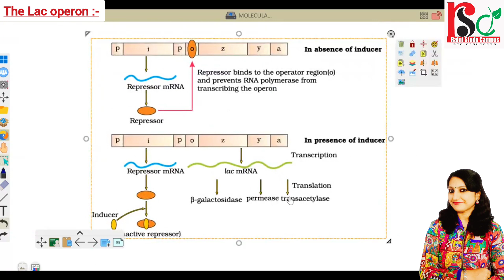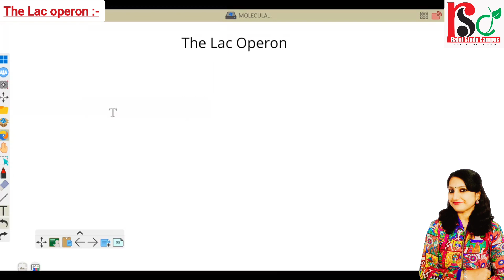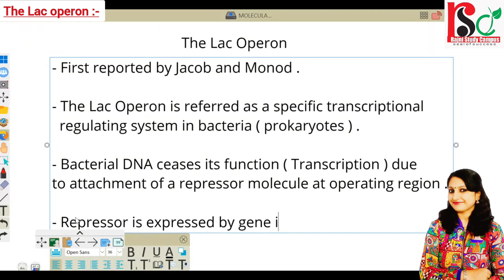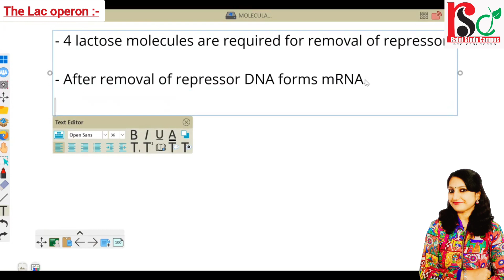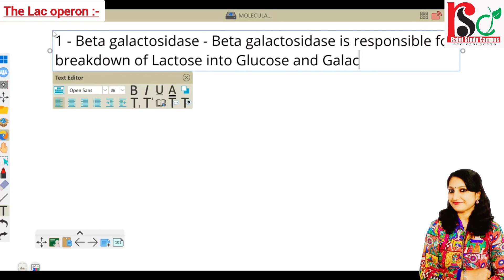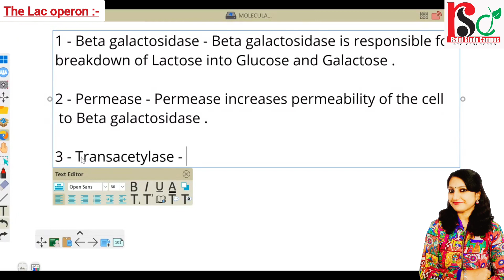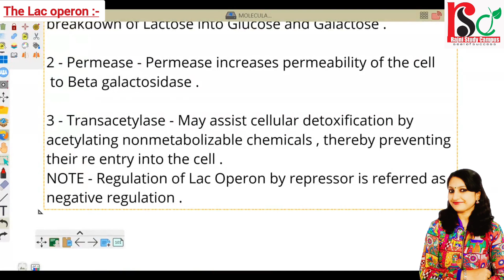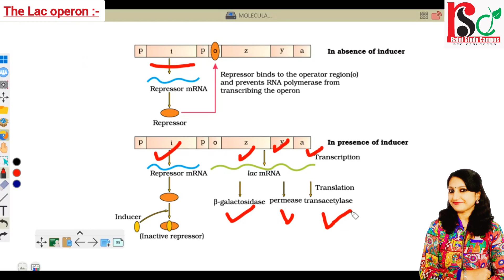🔴The Lac operon◾ Simplified Explanation for NEET By Rajni Rajwansh Mam